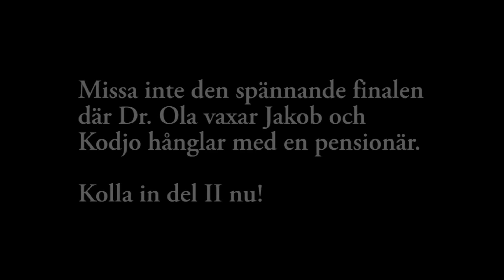Anders Celin - Knock Out Comedy In Hell - Del 1 av 2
För första gången visas här bakgrundsfilmerna av Anders Celin till Knock out Comedy in Hell turnén 2008 med Jakob Öqvist, Janne Westerlund, Kodjo Akolor och Anders Celin som förinspelad videoprojektion.
Ni kommer att få se Janne äta grillad kyckling med princesstårta, Jakob bli vaxad av Dr. Ola, Kodjo hångla med en pensionär och Anders vara djävlig.